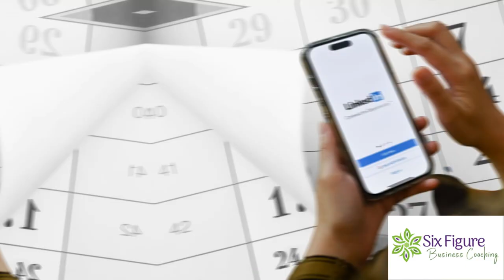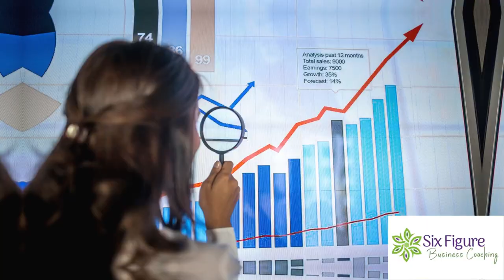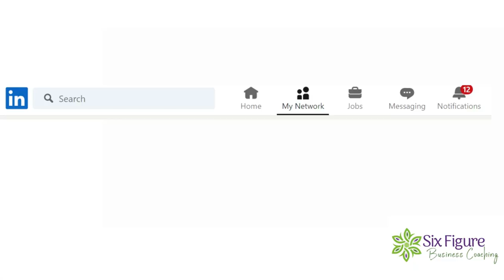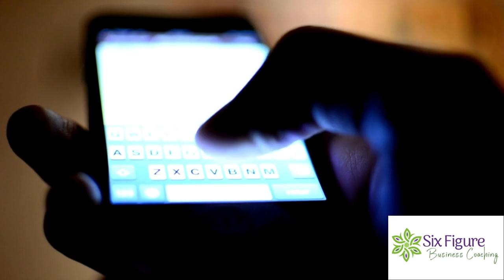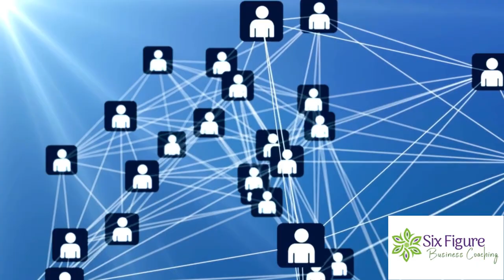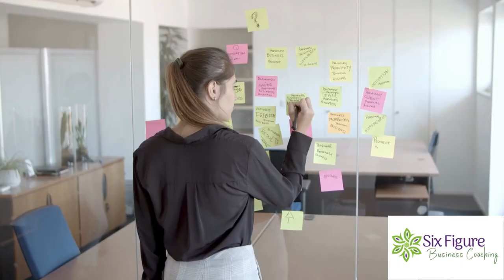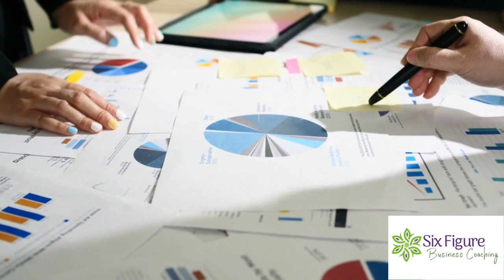Unlocking Business Opportunities: Book Appointments Like a Pro on Linkedin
Using LinkedIn as a powerful tool to book appointments isn't hard. By a simple messaging strategy you can easily start booking an appointment and learning how to reach out and start a conversation with your prospective clients.

Here's the 7 steps on how to start booking an appointment on LinkedIn.

0:00 How to use LinkedIn to fill your calendar
1:32 Step 1: Be specific on your niche
2:27 Step 2: Magnetizing marketing message
3:17 Step 3: LinkedIn Profile
4:09 Step 4: Finding your target audience
6:45 Step 5: Reaching out
7:30 Step 6: Adding connections
8:34 Step 7: Measure your STATS

FREE TRAINING (hosted by Kirsten Graham & Jeanne Willson)
HOW TO EASILY CREATE VIDEO CONTENT THAT 💥 EXPLODES YOUR SALES (in Less Than 1 Hour A Week)

THE MARKETING VA ADVANTAGE
Marketing is essential for consistent lead generation and sales. The problem is, hiring a marketing agency is expensive, and doing it all yourself is time-consuming.
The solution? The ‘done-for-you and done-with-you’ Marketing VA Advantage.
👉 WANT TO LEARN MORE?
👉 READY TO CHAT? **FREE Call

FREE GUIDE - DOUBLE YOUR INCOME WITH A MARKETING VIRTUAL ASSISTANT (Even on a Tight Budget)
Whether you are a health & wellness coach, yoga instructor, energy healer, life coach, Realtor, course creator, or another type of service provider, if you are looking to stop leaving money on the table and start spending your valuable time as the visionary of your business, you need to hire an affordable Marketing Virtual Assistant to handle your marketing tasks.

🟢 5 Amazing Lead Magnet Templates to Grow Your Business

🟢 30 Tasks You Can Easily Outsource...Even if you've Never Done It Before!

🟪SALES & MARKETING SOFTWARE: FROM LEADS TO SALES (CRM+Funnels+Email Marketing+Website+Scheduling+more!)